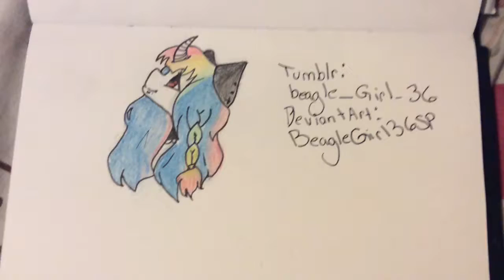Aesthetic M!lk.:request:.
Yeah
Song: Bite by Troye Sivan